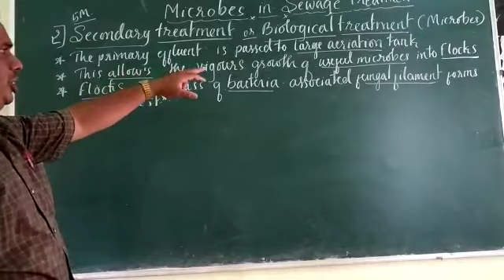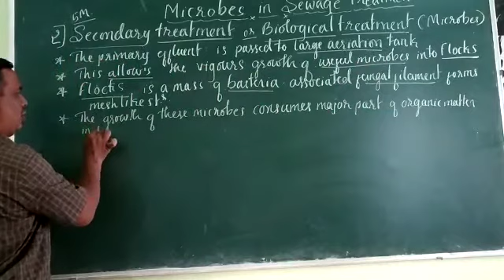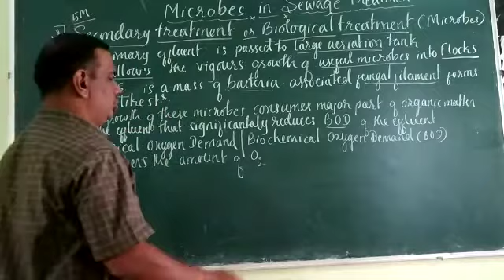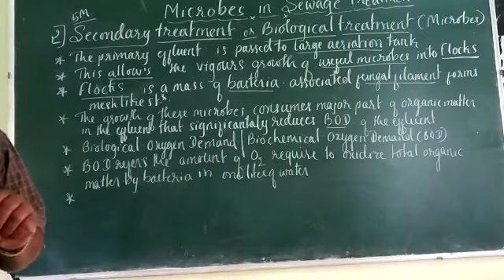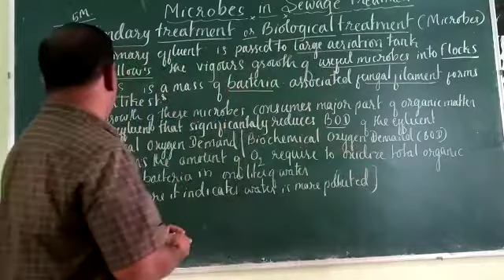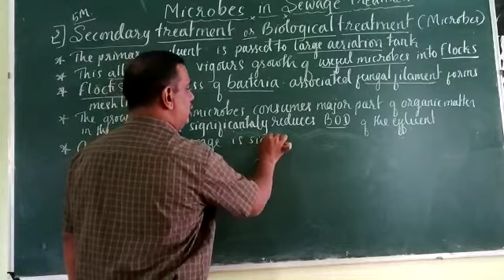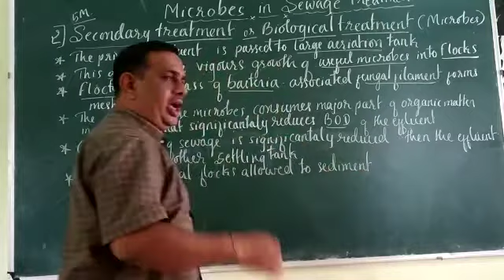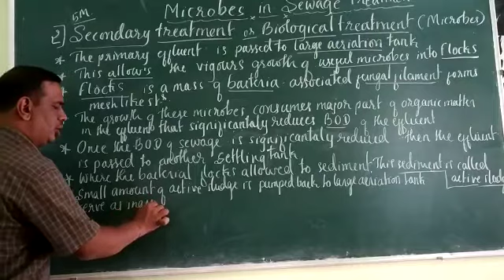Ch 10 in 9 please subscribe and press bell icon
Video from Umesh Kshaurad